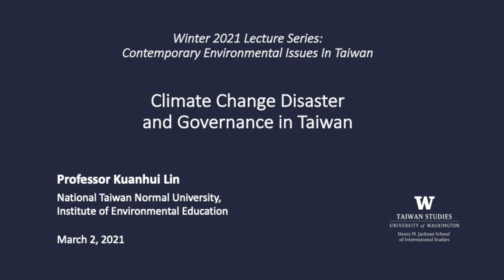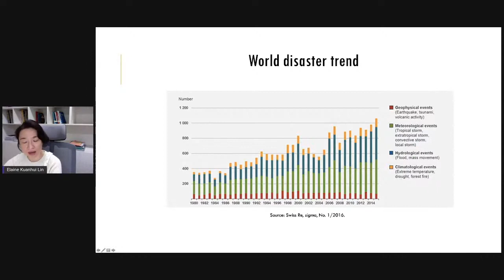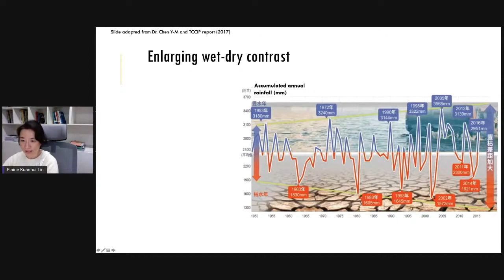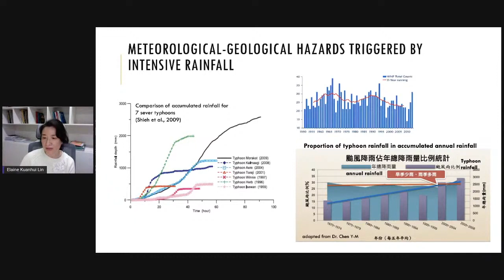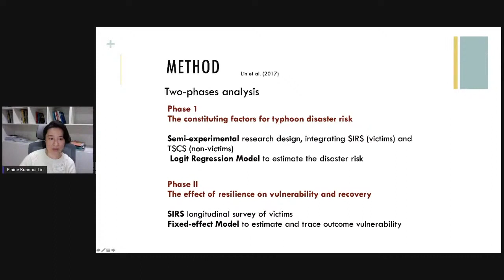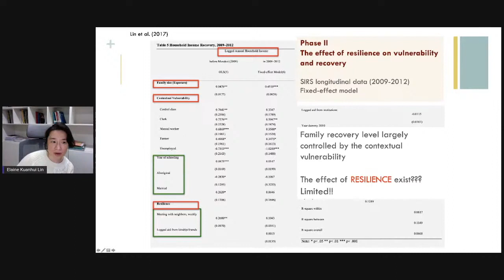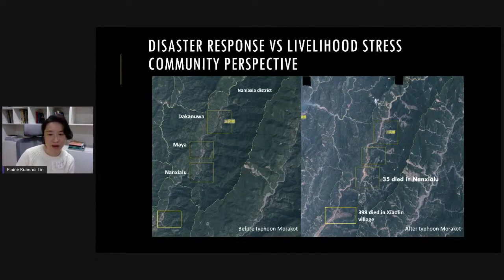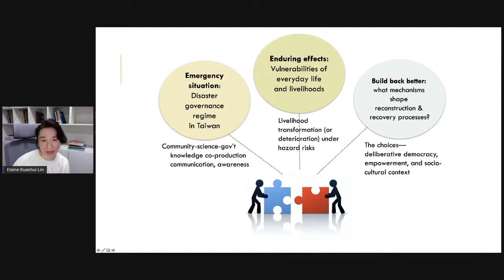Climate Change Disaster and Governance in Taiwan, with Professor Kuanhui Lin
This talk is part III of UW-TSP's Winter 2021 Lecture Series: Contemporary Environmental Issues In Taiwan.